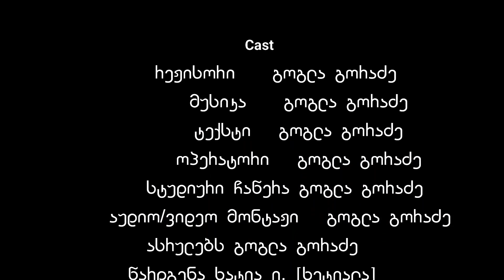GOGLA G - LIBERTA - ft Khetiala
ჩემი მორიგი სინგლი ეძღვნება თავისუფლებას და სამართალს!!!
მუსიკა, ტექსტი და ა.შ. აუდიო/ვიდეო მონტაჟის ჩათვლით, ყველაფერი მე თვითონ, როგორც ყოველთვის, ამჯერად ეპიზოდურად შემომიერთდა ჩემი მეგობარი ხატია [ Khetiala ]
კი იცით რომ მომღერალი არ ვარ , არც ხეტიალა, ეს მხოლოდ ჰობია.
ბავშვობიდან ლექსების წერამ, პერსონალური კომპიუტერის სიღრმისეულად ცოდნამ, მომცა საშუალება ვირტუალური პროგრამების საშუალებით დამეწერა მუსიკა, მომეხდინა ხმის ჩაწერა (საკუთარი ხელით აწყობილ სტუდიაში) და ვიდეო/აუდიო მონტაჟი.
სიმღერა დაიწერა საქართველოში "სერიულად" მიმდინარე მოვლენებიდან გამომდინარე.
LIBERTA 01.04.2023